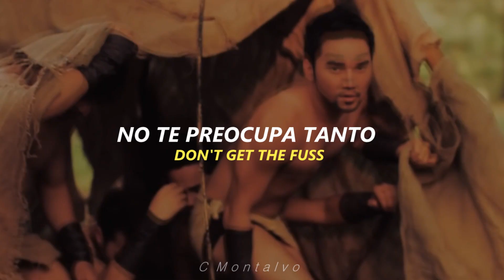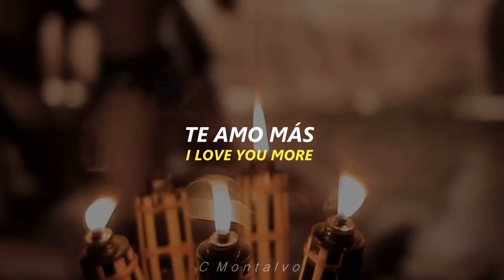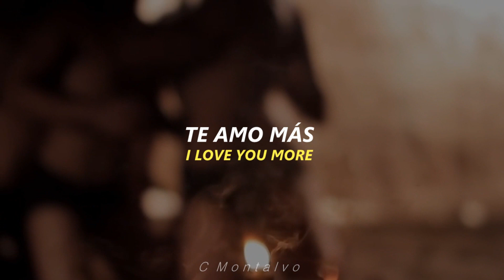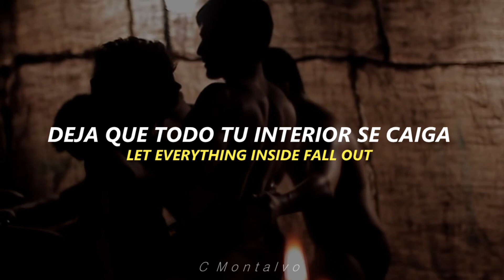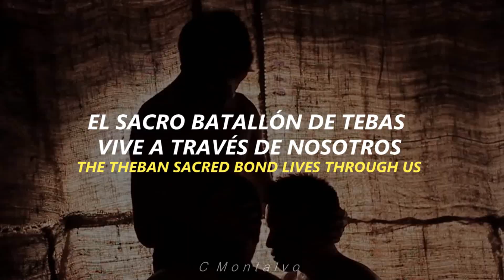Sebastian castro | Theban (Subtitulado Español) [Lyrics]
Sebastián Castro | Theban (Subtitulado Español) [Lyrics]
Año: 2013
Album: S.E.B
 Sebastián Castro , es un actor, cantante y sensación de YouTube estadounidense. El 14 de febrero de 2013, se dio a conocer tras lanzar su primer vídeo musical "Bubble", que rápidamente obtuvo más de 3 millones de visitas. Este se  popularizó particularmente en Filipinas.
El presente video fue lanzado en el año 2014, donde hace una referencia al Batallón Sagrado de Tebas, que fue una unidad militar de élite griega formada por 150 parejas de amantes, todos varones, y que formaban la fuerza élite del ejército tebano en el siglo IV a. C.
NOTA: Este video solo es para fans, no soy propietario de la canción ni de el fondo que se esta  usando. Por otro lado las traducciones realizadas no siempre son textuales, siempre trato de darle un sentido de tal manera que el mensaje sea el mismo, cualquier duda o consulta dejármelo saber en los comentarios siempre con respeto por favor.